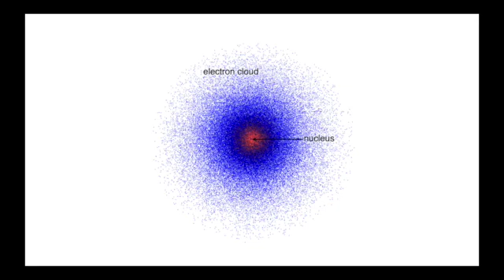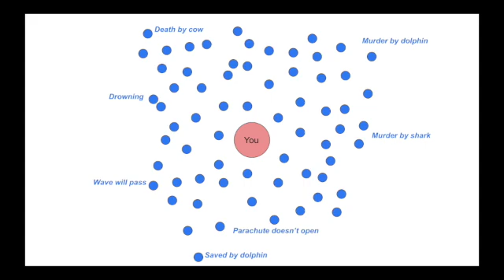Why Self Help Books Need to Look Into Quantum Mechanics | Laura Segre | TEDxYouth@ACSAmman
Tired of hearing the same advice on how to keep a positive mindset? It might be time to look into how electrons can help you see the bigger picture. Laura, a senior at ACS, will be discussing why self help books need to look into quantum mechanics. Tired of hearing the same advice on how to keep a positive mindset? It might be time to look into how electrons can help you see the bigger picture. Laura, a senior at ACS, will be discussing why self help books need to look into quantum mechanics. This talk was given at a TEDx event using the TED conference format but independently organized by a local community.